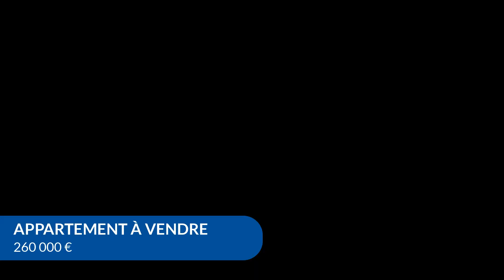Appartement À vendre - 2 pièces - lyon - 260 000 €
🤩 À vendre |  Lyon 📍

🤩 Au coeur de la Grande rue de la Croix-Rousse, proche des commerces , bus et métro, vous serez séduits par les belles tomettes anciennes du salon de cet appartement  de 48 M² situé au 1er étage sur cour, d'un petit immeuble de 5 étage bien entretenu.
Cet appartement de type 2 est composé d'un séjour avec tomettes anciennes, cheminée décorative et deux grands placards, d'une cuisine ouverte, d'un sanitaire séparé, d'une grande chambre en parquet et d'une vaste salle de bains. Trois grandes fenêtres en double vitrage bois lui assure une belle luminosité. Chauffage individuel électrique, belle hauteur sous plafond (3,80 M), DPE D, une cave complète ce bien. Prévoir quelques travaux de rénovation (salle de bain, murs de la chambre). Possibilité de créer une mezzanine. Appartement libre au plus tard le 12/03/2023. Copropriété de 30 lots dont  13 lots d'habitation, pas de procédure en cours.

260 000 €

➡️ Retrouvez toutes les informations sur ce bien directement sur notre site internet ou contactez-nous !  📞 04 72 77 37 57